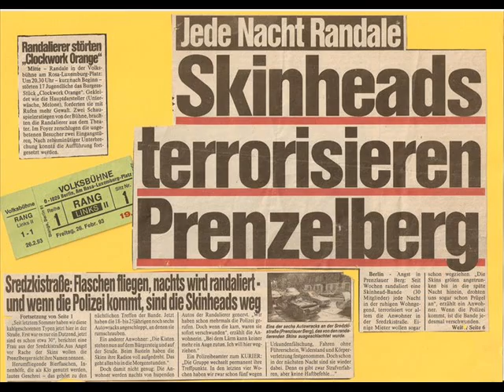Bierpatrioten - Hausverbot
Song: Hausverbot (1995)

Samstagabend geht es los
Die Freude,  die riesengroß
Wir fallen in die Kneipe ein
Und grölen "Bring uns Bier du Schwein"
Die Pulle Schnaps kommt auf den Tisch
Die Beine hoch, da kenn wa nüscht
Dann brüllt der Wirt, vor Wut ganz rot:
"Raus hier, ihr habt Hausverbot!"

Hausverbot, Hausverbot, Hauverbot

Ohne großen Firlefanz
Wird nun auf dem Tisch getanzt
Die Gläser fliegen durch den Raum
Der Wirt steht da und fasst es kaum
Schließlich holen wir uns munter
Vor der Wirtin einen runter
Ein paar von uns, die können es nicht lassen
Wollen ihr an die Titten fassen

Hausverbot, Hausverbot, Hauverbot

Das soll's noch nicht gewesen sein
Drum pisst man in den Kloraum rein
Die Bullen kommen: "macht euch raus"
Und rutschen in der Pisse aus
Nun ist genug, das merken wir
Und eilen alle Richtung Tür
Wir nehmen die Beine in die Hand
Und entkommen unerkannt

Hausverbot, Hausverbot, Hauverbot